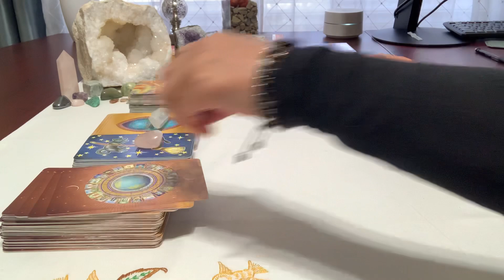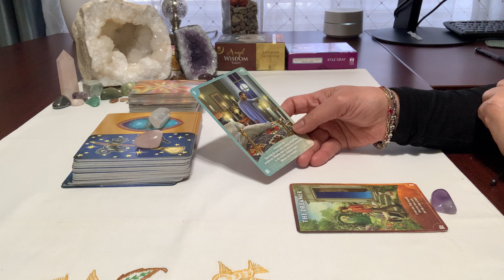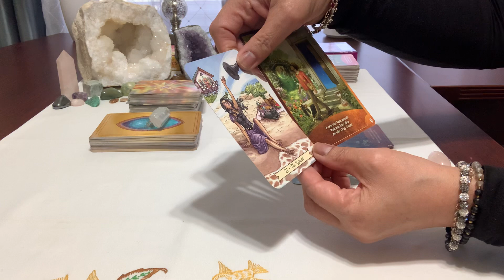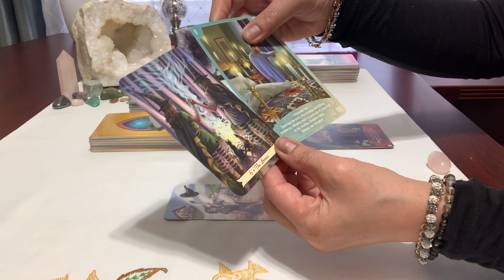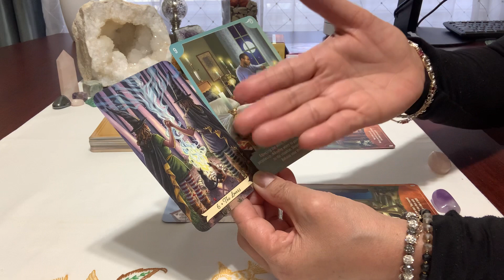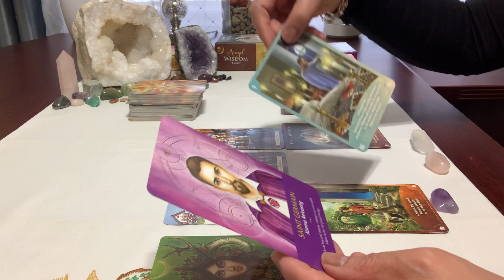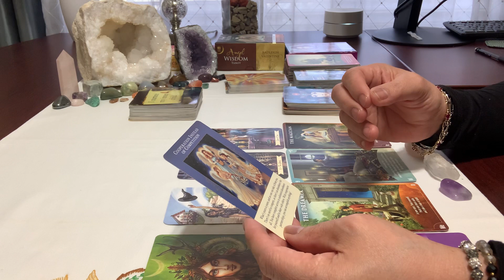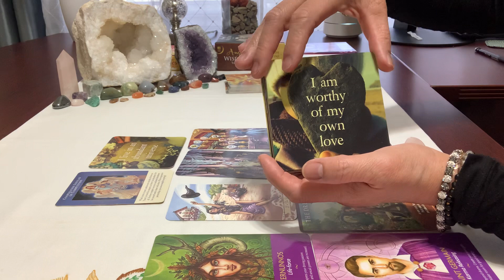Scorpio ♏️ ~ Your mission accomplished! Make room for good energy!